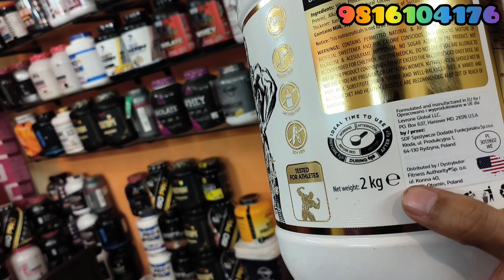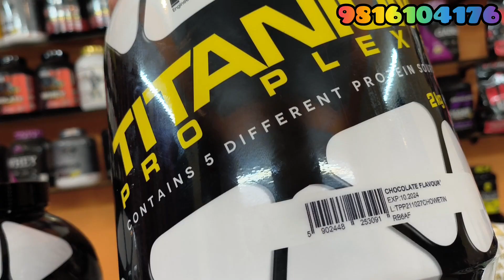FA - Fitness Authority ⚡🔥♠️|| Titanium Whey + Mass Attack || Unbeatable Price 💪 || 100% Orginal 🌟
NUTRITION 108🤟
YOUR TRUST = OUR RESPONSIBILITY

Address: 325/2 3f sector 3 vaishali ghaziabad uttar Pradesh 201010
Nearby vaishali metro station

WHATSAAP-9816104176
DIRECTLY CALL OR MESSAGE FOR ORDER

OUR MOTIVE = YOUR SATISFACTION🙏.